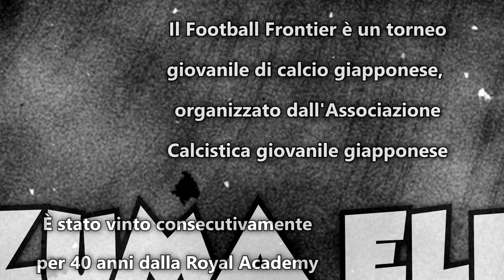CHI È IL VERO CLOWN?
''Per godere appieno di queste info, occorre saper leggere'' cit.